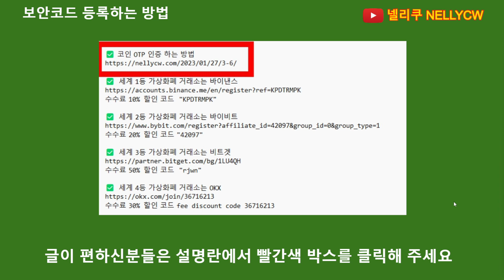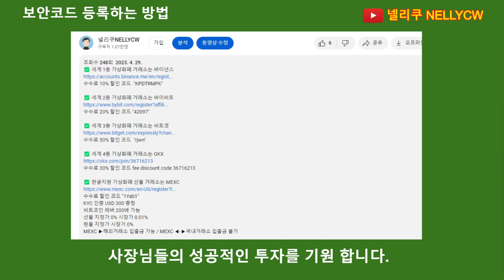보안코드 등록하는 방법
✅ 코인 / 안전링크 / 수수료 할인

✅  연락처
카톡 nelly8
텔레그램 nellycw